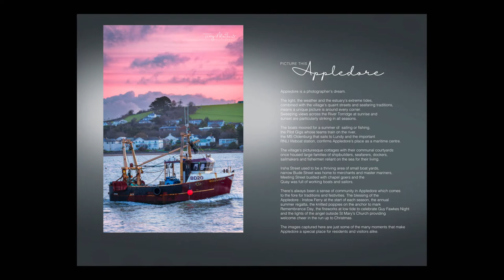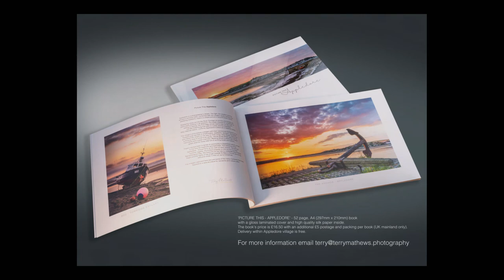Picture This Appledore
Picture This Appledore - A photographers view of the picturesque coastal villages of Appledore and Instow in North Devon. Also available as a high quality limited edition A4 landscape book.